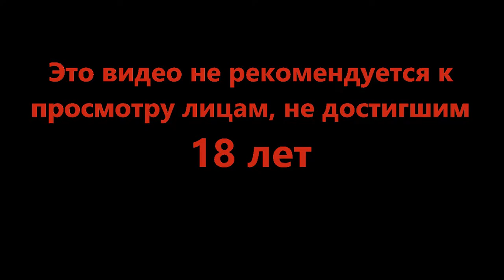Народные танцы - INSIDE #1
Почему я так могу? Куда мне нужно? Кто они все? Видимо единственный способ узнать этой просто идти вперёд